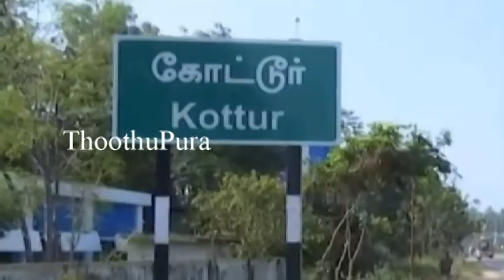தேனி,வீரபாண்டி அருகே உள்ள கோட்டூர் அரசமரத்தெருவை சேர்ந்த மணிமேகலை செய்ததை பாருங்க | Thoothupura